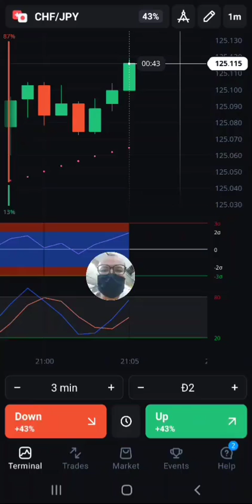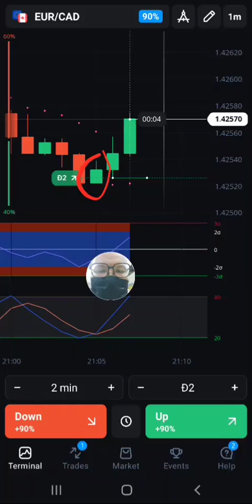Cara Analisa Candlestick Pada Pertemuan Dua Candle di Carta Olymp Trade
Dalam video ni trader sedang menanalisa candlestick ketika dua candlestick bertemu sebagai cara untuk membuka trade.

Video di upload oleh Etrader Trading

Join Grup Facebook Olymp Trade Malaysia utk berinteraksi dengan trader Etrader Trading